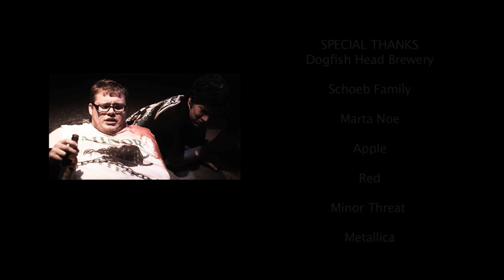SAW Fish Head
The following short is our version of the movie "Saw". The short was submitted to the Dog Fish Head Off-Centered Film Festival. Pre, Pro, and Post was all completed under a time frame of 48 hours. Unfortunately "SawFish Head" did not place this year, but please enjoy anyways.

Directed By: Sharif Salama

P.S. There was a WHOPPING 17 spit takes.. Enjoy